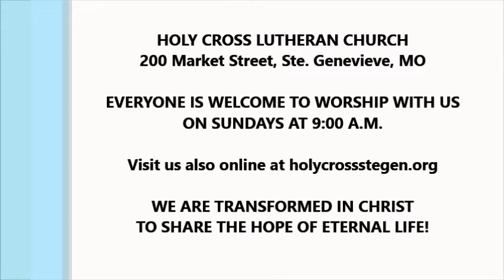November 19, 2017 ~ Matthew 25:14-30